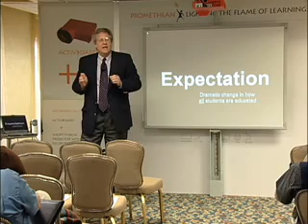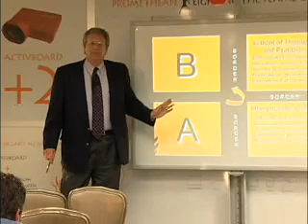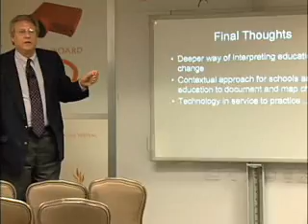National Education Summit: Dell Education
National Education Summit: